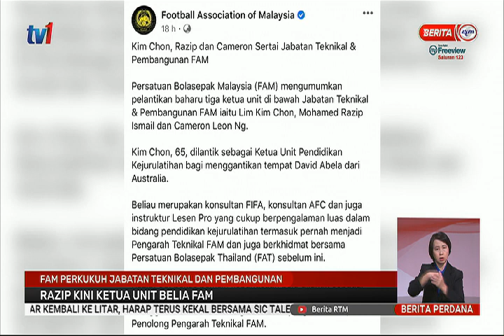9 DIS 2020 – BERITA PERDANA-FAM PERKUKUH JABATAN TEKNIKAL & PEMBANGUNAN –RAZIP KETUAI UNIT BELIA FAM